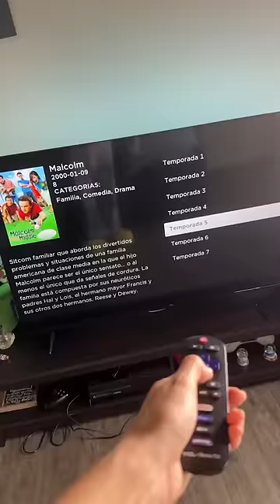Le hice un outfit a mi esposo para COACHELLA ✨